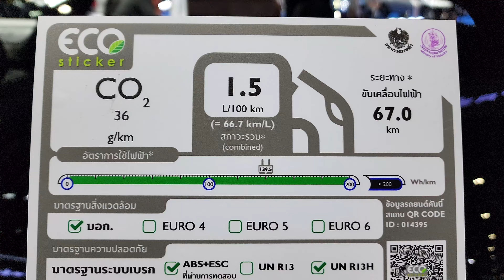2023 MG HS 1.5 PHEV X Grey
2023 MG HS 1.5 PHEV X Grey ราคา 1,379,000 บาท